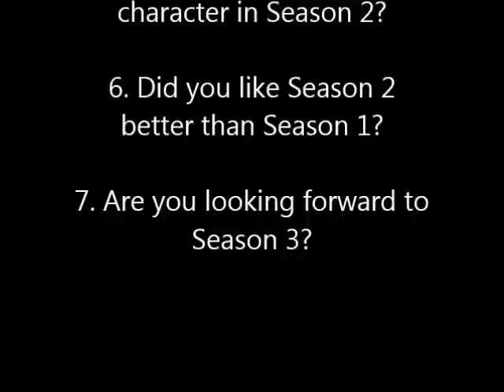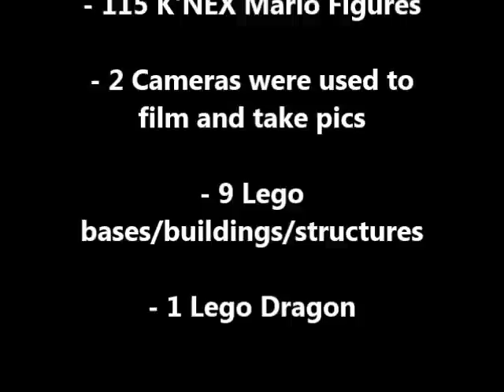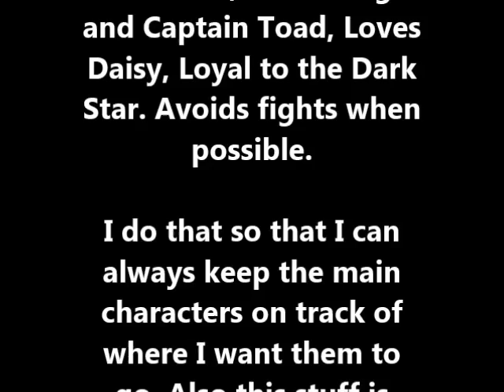Behind The Scenes look at Mario & The Minifigure All Stars Season 2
What all did it take to make Mario & The Minifigure All Stars Season 2? Well for starters it took over 300 figures, Over 40 vehicles, 2 trains, and much more!